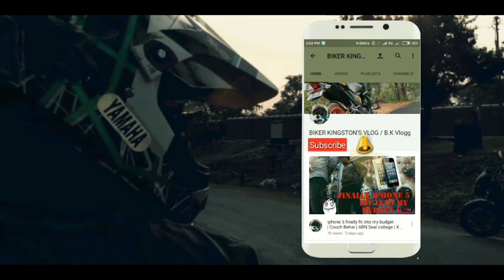Best Riding gloves under budget | INDIA | Scoyco MC 09 review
Specification:
Color:Black,Blue,Red
Net weight :200g
Size:M,L,XL
Material composition:Lycra.,The carbon fiber, Diving cloth, Sandwich mesh cloth, PVC plastic
M:Fits for Palm Width smaller than 8.5cm
L:Fits for Palm Width smaller than 9.5cm
XL:Fits for Palm Width smaller than 11cm

Ride Safe